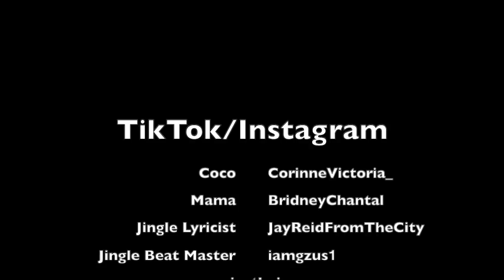Coco Just Being Coco: Season 2 Episode 8